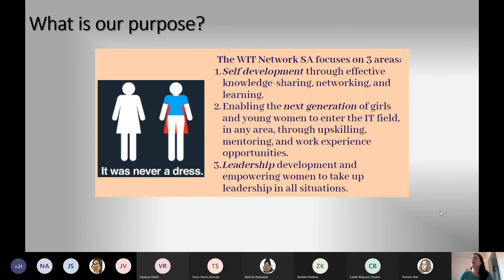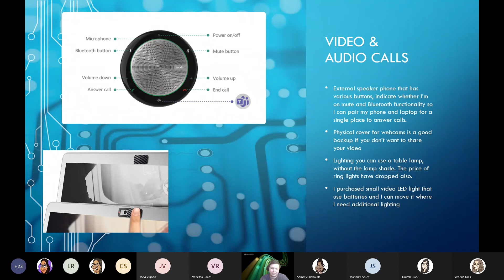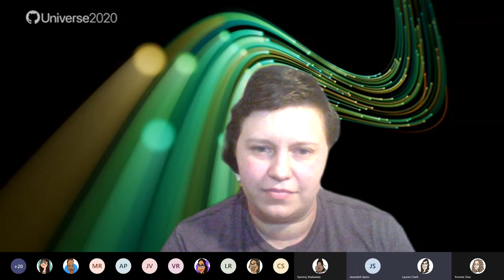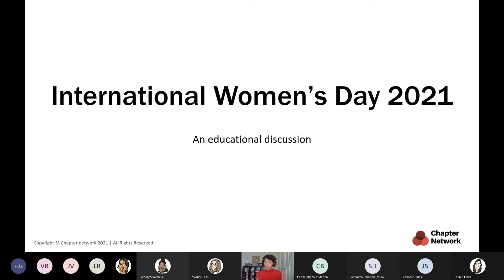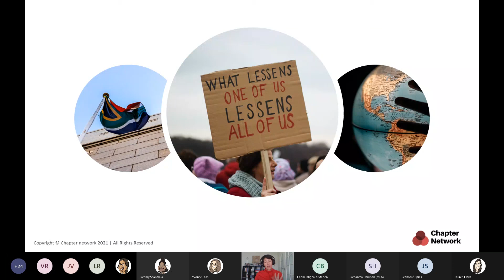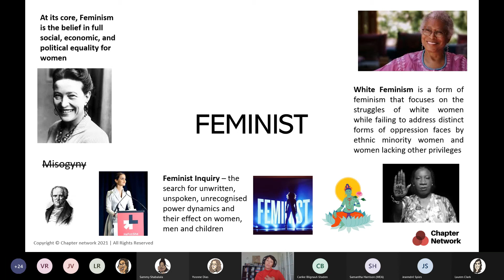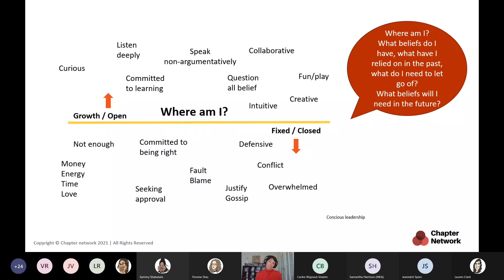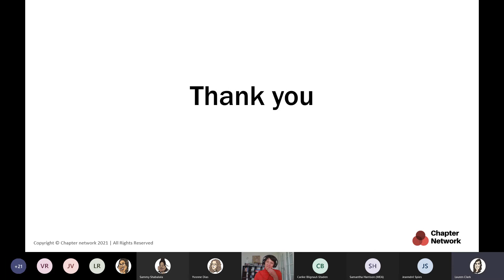WIT Network March 202win event - Carike Blignaut-Staden and Taryn Smuts presenting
This year we are running a technical series as part of our monthly events as a way to give helpful and insightful pointers and information on the technology we are all exposed to all the time. Our very own Carike Blignault-Staden will be hosting this segment of the event and it will be tremendously informative.

Our keynote speaker Taryn Smuts is an activist and motivational speaker and will be addressing Gender Parity.  This promises to be an educational talk leaving us all with specific actions we can take in our own lives around this issue.